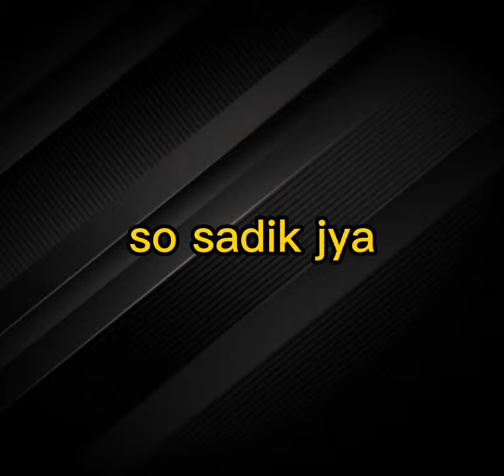I WENT TO VIKRAMPUR YITH MY FRIENDS{JB HOSSAIN}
ABOUT ME:
NAME:MD JIHAD HOSSAIN
STYDY: O.LEVEL
HOBBY GAMING
SECRATE HOBBY: YOUTUBING
THIS VEDIO IS MADE BY VOICE OVER

IF YOU WANT DIFFERENT CONTENT YOU CAN TELL ME